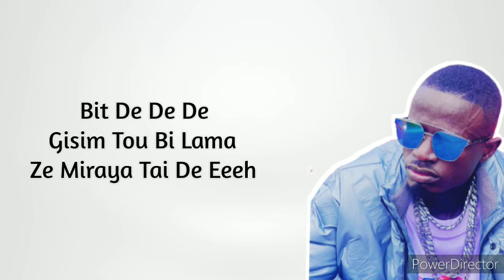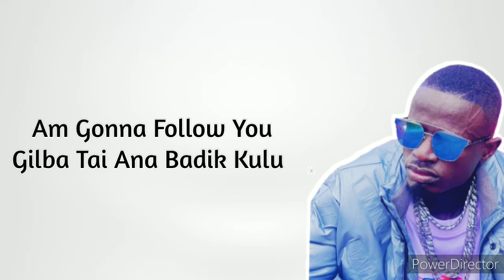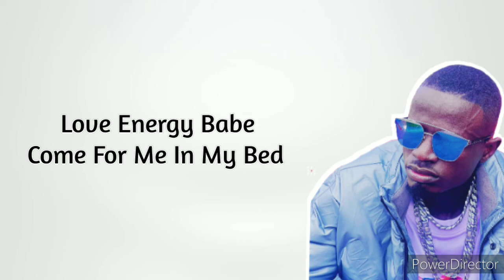Action & Energy - John Frog (lyric)